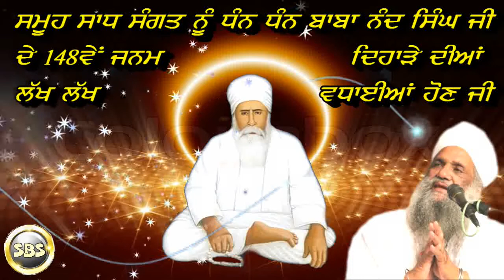Dhan Dhan Baba Nand Singh Ji De 148th Janam Dihare Dia Lakh Lakh Vadhayia Ji